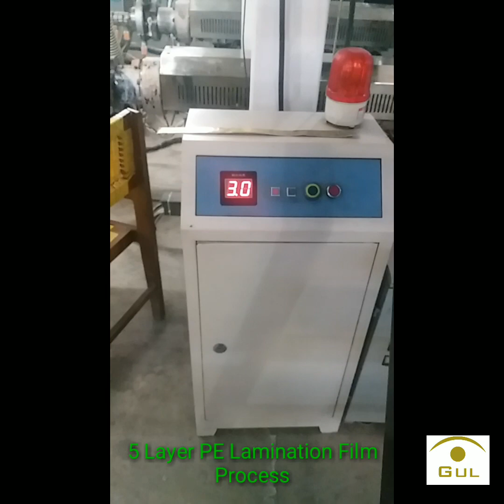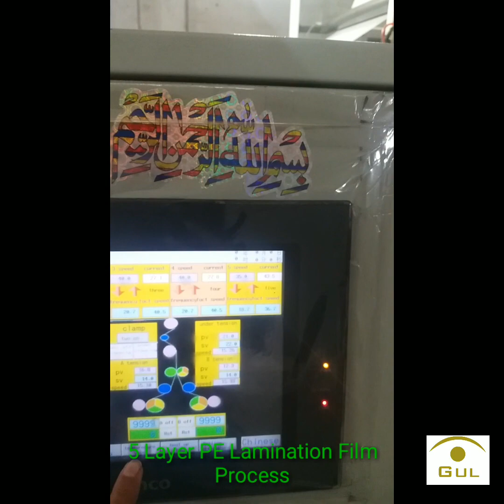5 Layer PE Lamination film Process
Raw material LLDPE LDPE HDPE MLLDPE white master batch